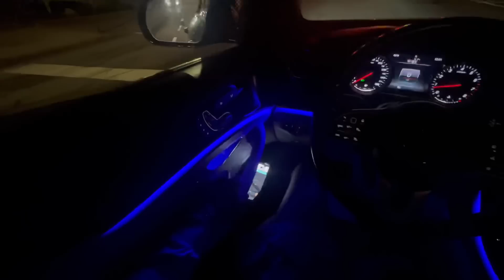Taking The AMG On A Late Night POV Drive Through The City!